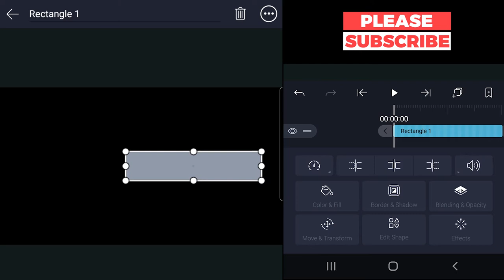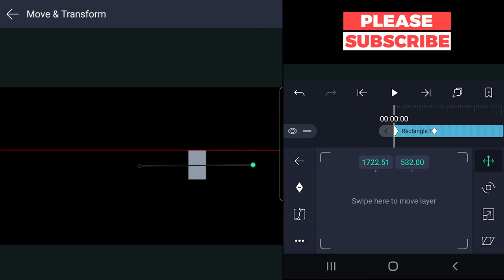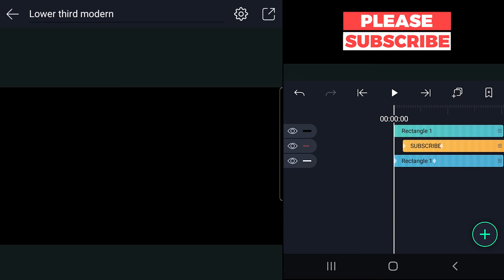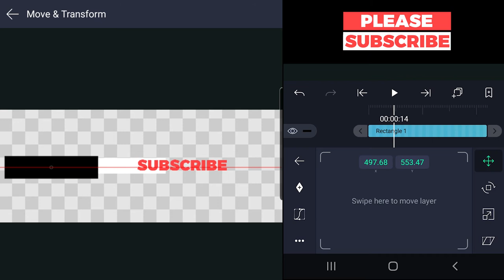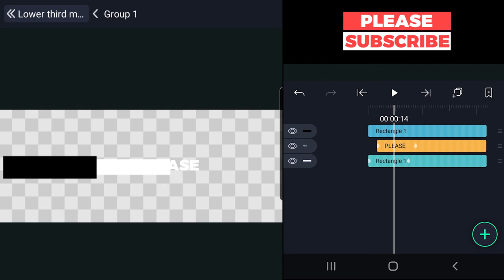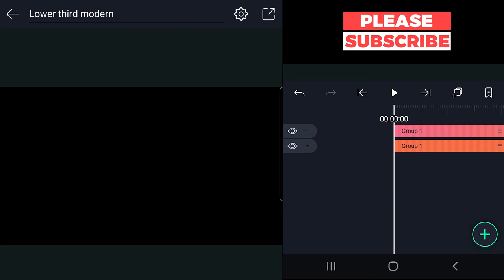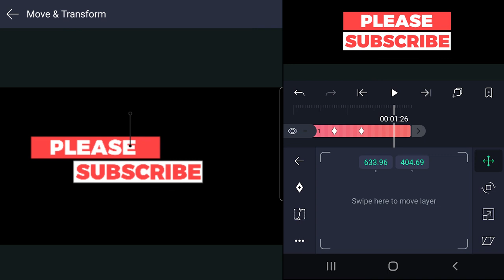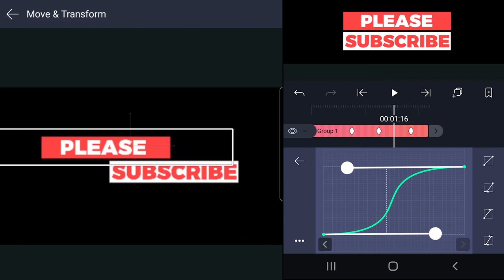PLEASE SUBSCRIBE lower third | Alight Motion Animation [Hindi]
In this video, I have explained step by step process for creating a modern and professional looking lower third inside alight motion. Follow the steps to create a similar lower third for your youtube channel. I have explained the video in Hindi in a very simple and understandable way. A good and professional looking lower third improve the production value of the video and gives the video a competitive edge. Try adding this call out in your youtube video, this will surely help grab audience attention.

Please click the link below for subscription.

etc.